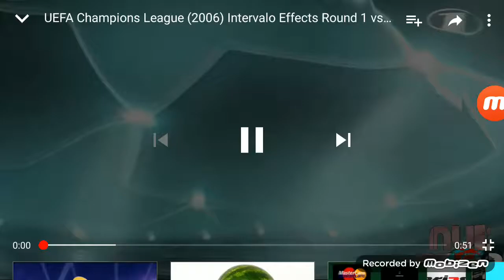UEFA Champions League (2006) Intervalo Effects R1 vs Everyone (01/90)